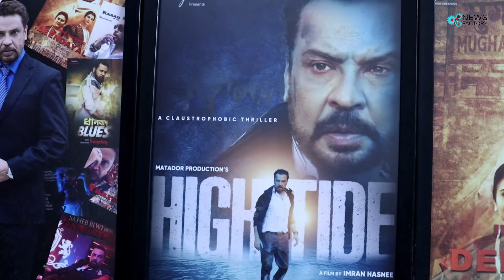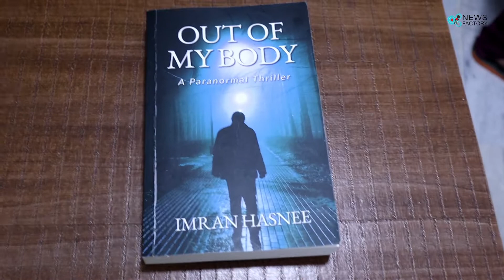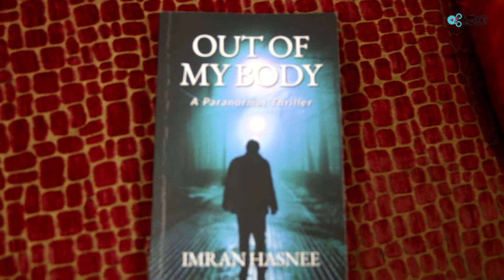Actor Imran Hasnee talking about his book "Out of My Body" A paranormal thriller | Irrfan Khan